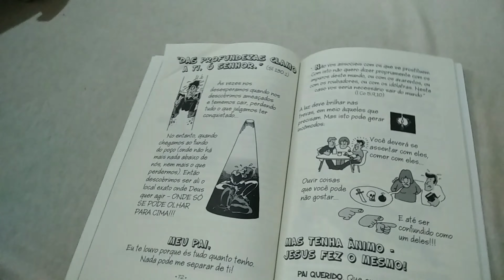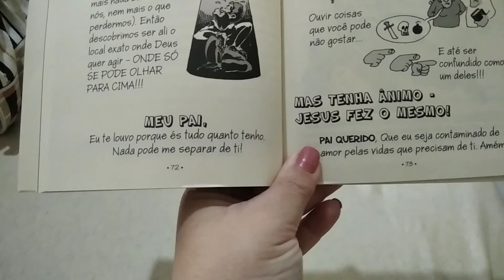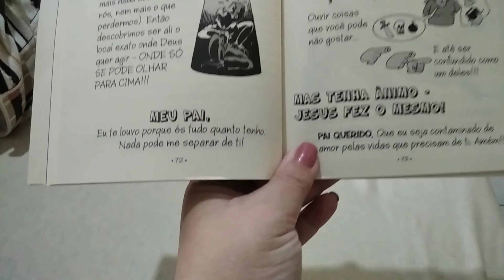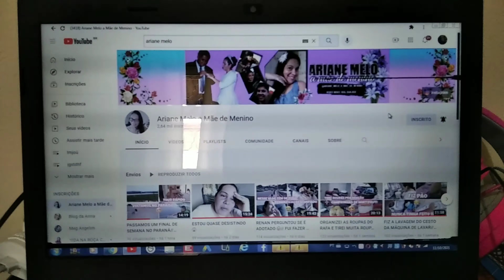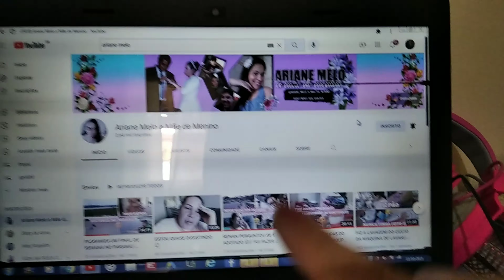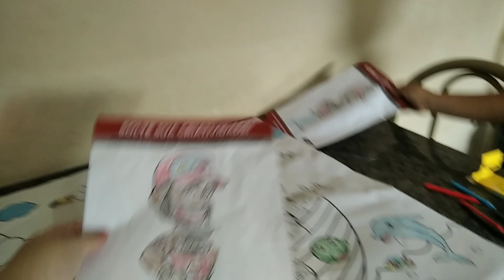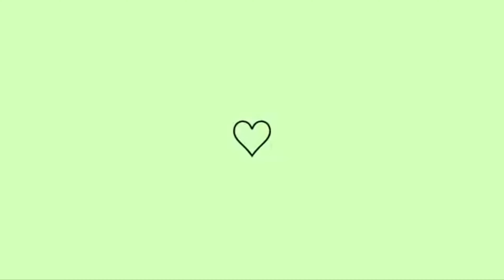LAVEI E TROQUEI AS CORTINAS DE LUGAR// O CANAL ESTÁ DE CARA NOVA// VLOG DE ROTINA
Me siga no  instagram também  😘
Músicas usada no vídeo 👇
Câmera usada 👇
Smartphone xiaomi
Editor 👇
Powerdirector pró